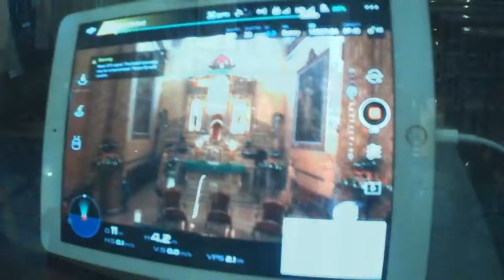Visita al Parque de Sangolqui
Tanto, la iglesia como el parque central Juan de Salinas, son dos atractivos que forman un conjunto arquitectónico inigualable; la Iglesia de Sangolquí es una construcción que data de inicios del siglo anterior, armoniosamente se destaca su fachada, las columnas y el tímpano propio de la arquitectura griega con las torrecillas y hornacinas de corte romano, junto a esta se encuentra la Capilla de San Francisco, edificada sobre las ruinas donde se construyó la primera iglesia parroquial.